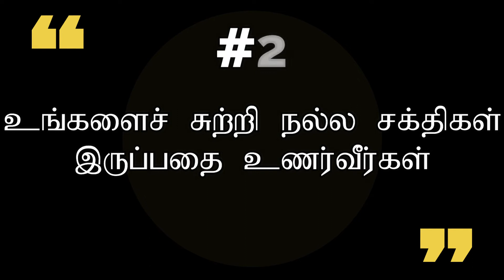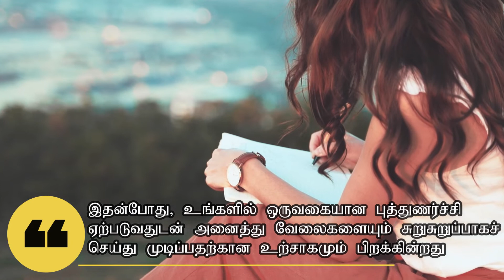உங்களின் SOULMATE உங்களை நினைத்துக்கொண்டிருப்பதற்கான அறிகுறிகள் | Part-2 | Signs Soulmate Thinking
“வாசிப்பு மனிதனைப் பூரணப்படுத்தும்”
ஆகவே இன்றைய இலத்திரனியல் யுகத்தில் வாசிப்பை மேம்படுத்த எம்மாலான ஒரு சிறிய முயற்சி

மேலதிகமாக அறிந்துகொள்ள:

இவற்றையும் காணுங்கள்:

ஒருவருக்கு உங்களின் மேல் CRUSH இருப்பதன் அறிகுறிகள் | Top 6 Signs That Someone Has a Crush on You
யாராவது உங்களின் பக்கம் ஈர்க்கப்பட்டுள்ளதன் எதிர்பாராத அறிகுறிகள் | Part-2 | Top 6 Unexpected Signs Someone Is Attracted to You

சிலவேளைகளில், நமக்குப் பிடித்த மற்றும் நேசத்துக்குரியவர்களைப் பற்றி நம்மை அறியாமலேயே ஆழமாகச் சிந்தித்துக்கொண்டிருப்போம். அது எந்த நேரமாக இருந்தாலும், அவர்கள் உங்களின் நினைவுக்கு வந்தவுடன் உங்களின் மனநிலையில் சடுதியான மாற்றம் ஏற்படும். ஆனால், நமக்கு இருக்கும் ஒரே சந்தேகம், அவர்களும் நம்மைப் பற்றி சிந்தித்துக்கொண்டிருக்கின்றார்களா? இல்லையா? என்பது மட்டுமே. ஆனால், இவ்வாறு யாராவது உங்களைப் பற்றிச் சிந்தித்துக்கொண்டிருப்பதைத் தெரிந்துகொள்வது சாத்தியமான விடயமா? என்பதில் நம்மில் பலருக்கு சந்தேகம் இருக்கும். ஏனெனில், அந்த கேள்வியை நமக்குள்ளேயே பலமுறை கேட்டுப் பார்த்திருப்போம். எப்பொழுதும் அதற்கான பதில், அவ்வாறு தெரிந்துகொள்வது சாத்தியமான விடயமே என்பது மட்டுமேயாகும். அதாவது உங்களின் ஆழமான காதலுக்கு உரித்தான உங்களின் சோல்மேட்டைக் கண்டுபிடித்த பின்னர், அவர்கள் அவர்கள் உங்களைப் பற்றித்தான் சிந்தித்துக்கொண்டிருக்கின்றார்கள் என்பதை உங்களால் புரிந்துகொள்ள முடியும்.

இந்த Channel இல் பின்வரும் தலைப்புக்களில் Videos பதிவேற்றப்படும்.
1. Psychology – உளவியல்
2. Personality – ஆளுமை
3. Relationship – உறவுகள்
4. Facts – உண்மைகள்
5. Health – ஆரோக்கியம்
6. Life motivation
இந்த Video களை பார்வையிட்டு உங்கள் வாழ்க்கையின் தரத்தை உயர்த்தி மேலும் பல சாதனைகள் புரிவதுடன் மகிழ்ச்சிகரமான எதிர்காலத்தை நோக்கி உங்கள் வாழ்வை முன்னெடுத்துச் செல்லுங்கள். மேலும் இது போன்ற Video களை நாங்கள் பதிவேற்ற உங்களின் ஒத்தழைப்பு முக்கியமானதொன்றாகும்.

Credits to original artists

உங்களின் மேலான ஆதரவுக்கு கோடான கோடி நன்றிகள்!